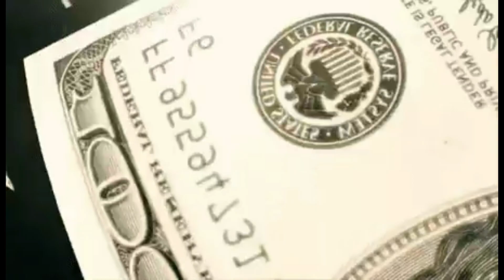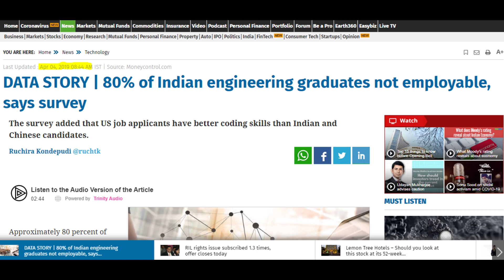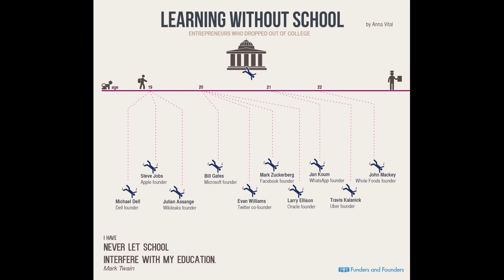Ep 2 | Do We Really Need College? | Is College Degree Worth It Anymore? | English Subtitles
In this episode, I discussed How colleges do not make very much sense.

I tried to shed some light on the following questions.

Why it is better to do something of your own and not go for college?

How much money college graduates earn and are they able to live the life fullest?

How students can make better decisions about their college degrees?

Everything answered in this video.

✔️NOTE- These are my personal views. Before making any decisions about your future career path, please consult respective professionals.

✔️We are working very hard to bring Quality content to you.

✔️NOTE
►All Images, News Articles, Photos, Gifs, and other materials belong to their respective sources and owners.